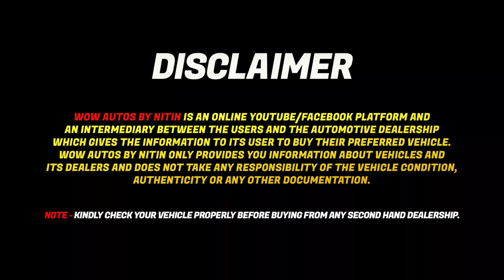DREAM LUXURIOUS CARS, Less Driven Luxury Cars in Delhi NCR, Used Luxury Cars in Gurgaon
Cheapest Luxury Cars in Delhi, Less Price Used Cars in Delhi
MostCheapestUsedLuxuryCarsinDelhi ShockingPrice BestDealershipinDelhi secondhandcarsindelhi Cheapest Used Cars in Delhi, Lowest Price Of Second Hand Cars in Delhi | Delhi Car Market

Hello Everyone This is Nitin Choudhary and You Are Watching Wow Autos By Nitin

2nd hand cars in delhi
used cars
 second hand fortuner,second hand ritz at cheap price, luxry car at cheap price,

pre owned carpreowned luxury cars,bmw,audi,mercedes,cla,cheapest luxury car market,latest luxury cars,maruti suzuki,toyota,car starting from 1 lakh,cars under 10 lakh,second hand car,second hand car in chandigarh price,second hand car in chandigarh 2020,used luxurycar,used cars,second hand cars,my country my ride,hidden second hand car market,cars on sale in chandigarh
Karolbagh Car Market | Cheapest Used Cars in Delhi | Old Car Market Delhi | Top Second Hand Cars
Luxury Cars Under 5 Lacs,Cheapest Used Cars in Delhi,Second Hand Luxury Cars,High Street Cars,cheapest luxury cars in delhi,audi in 3 lacs in delhi,high street cars new video,vijay bhai new video,sarthi moto deals,mcmr,wow autos by nitin,used cars in delhi,second hand cars in delhi,old cars in delhi,delhi car market,car market in delhi,best used car dealership in delhi,pre owned luxury cars in delhi,delhi car bazar,karol bagh car market